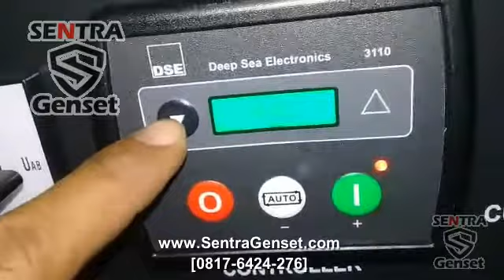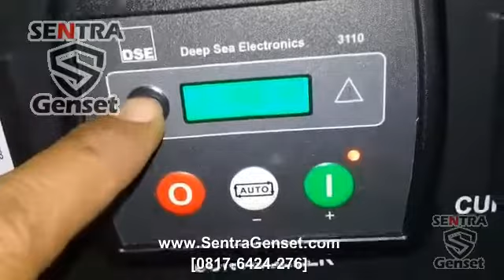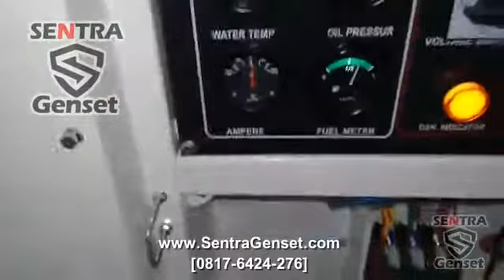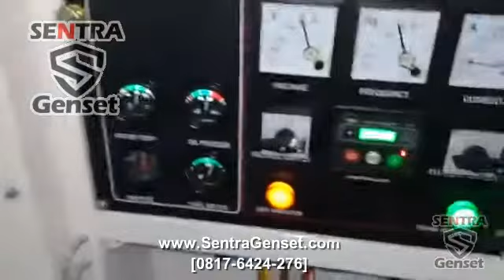Silent Genset 45kva TSUZUMI PERKINS Certificate Original Made in UK [0817-6424-276] SentraGenset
Video Test Running Silent Genset TSUZUMI PERKINS Original Made in UK Certificate 45kva commissioning untuk SPBU project

Sentra Genset adalah supplier Genset dan Alat Teknik berpengalaman yang berlokasi di Pergudangan Kavling DPR Blok C no 94, Cipondoh, Tangerang, Banten, Indonesia.
Kami melayani permintaan genset di seluruh nusantara. Kami menyediakan berbagai macam range dan jenis Genset, baik genset diesel ataupun genset bensin dari 2000 Watt sampai 3000 KVA (Tipe Genset Portable, Tipe Genset Open, Tipe Genset Silent, Tipe Genset Lighting Tower).

Pastikan memilih kami untuk solusi genset Anda untuk solusi Genset Terbaik.

Terima kasih atas kunjungan Anda dan jangan ragu untuk menghubungi kami di no HP atau WA 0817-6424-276 apabila memerlukan bantuan.